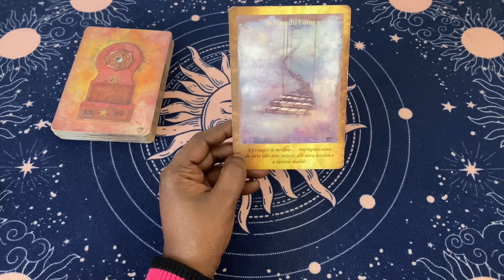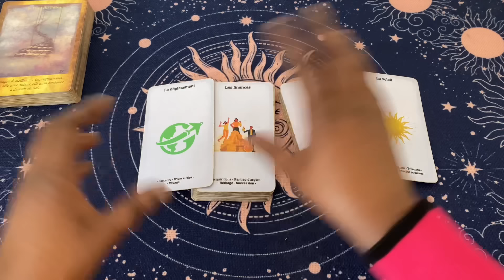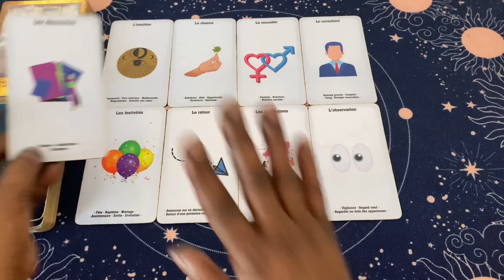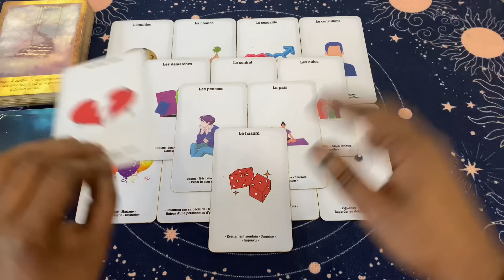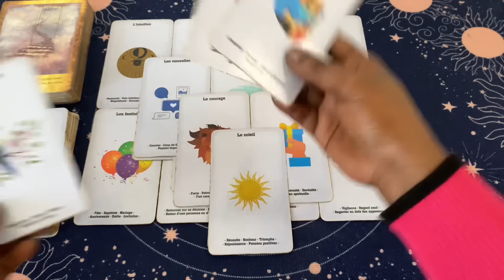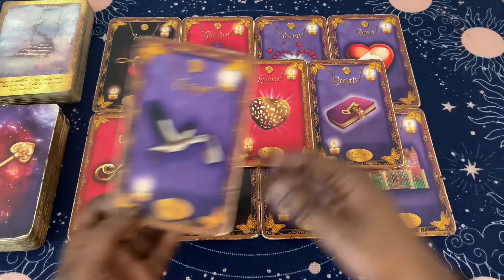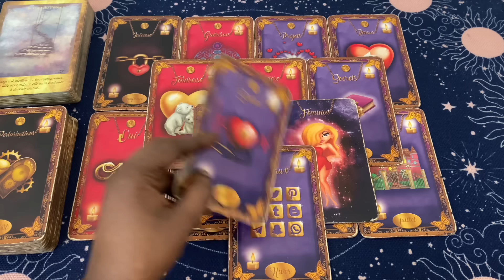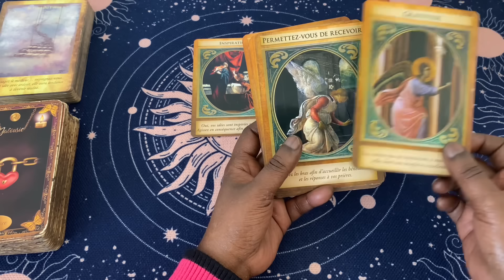VOUS LE SAVIEZ DÉJÀ 😳 CE N’ÉTAIT PAS UN RÊVE MAIS UN MESSAGE PRÉMONITOIRE ! Le 17 Juillet 2024 😳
En intro les portes de l’intuition 🚪

Pour le sentimental l’oracle coup de cœur ❤️

Pour terminer l’oracle de l’archange Gabriel 👼🏼

Clarisse ✨